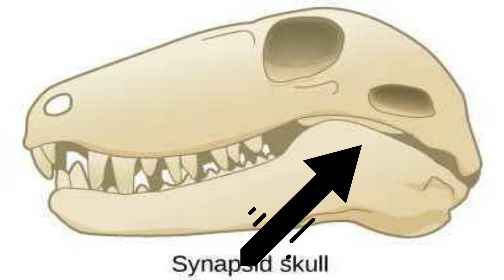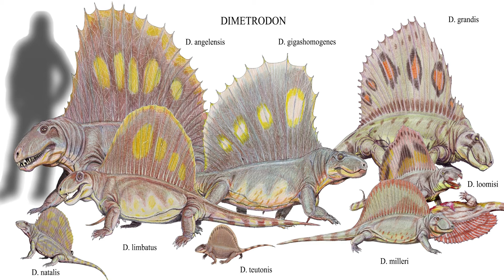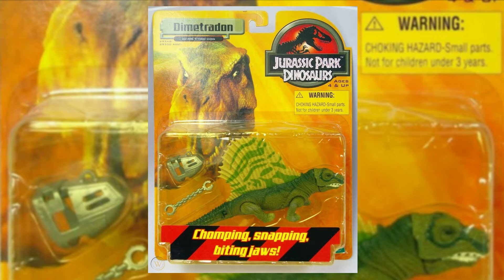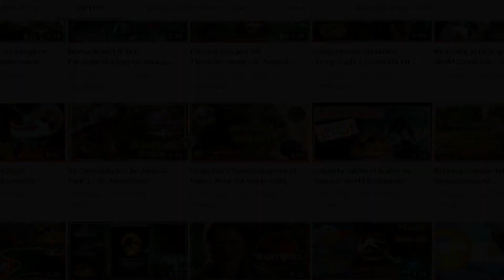Perfil de sinápsidos Jurassic World: DIMETRODON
En esta sección haremos un repaso de todas las criaturas, hasta ahora confirmadas, que aparecerán en jurassic world dominion respetando el orden cronológico y también revisar su historia en la franquicia Jurásica